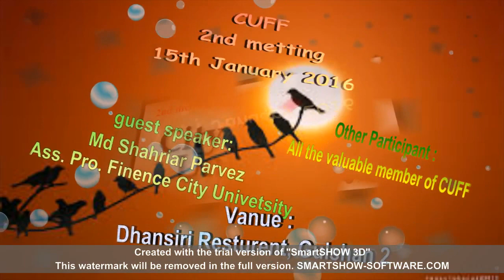Finance Faculty Of City University (CUFF) Dhaka, Bangladesh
FFCU 2nd colloquium meeting.
Specially thanks to our honorable teacher Shahriar Parvez
and also thanks to Md Shakil Talukdar vai, Jubayel Milky & all the member of FFCU

Edit by LiTu Hossain Lokman